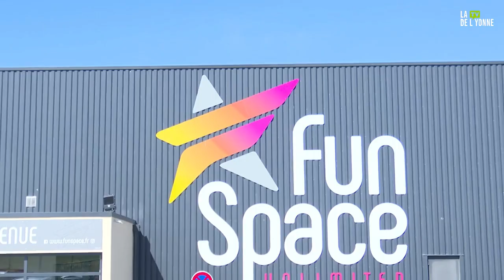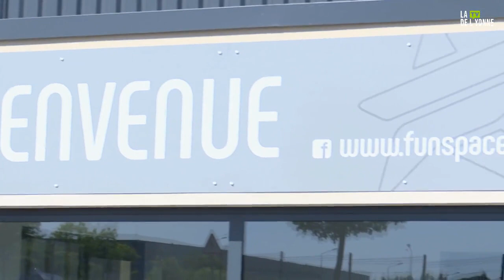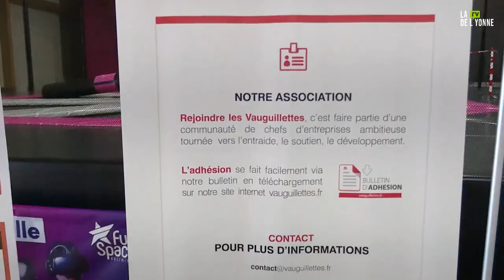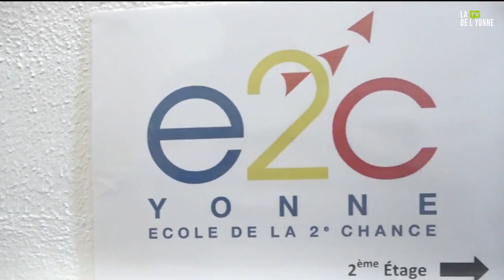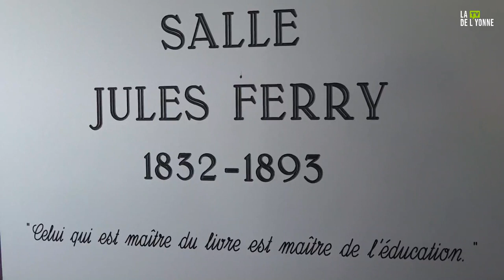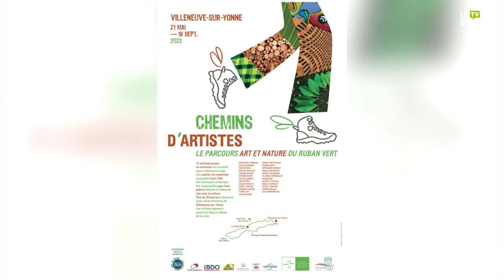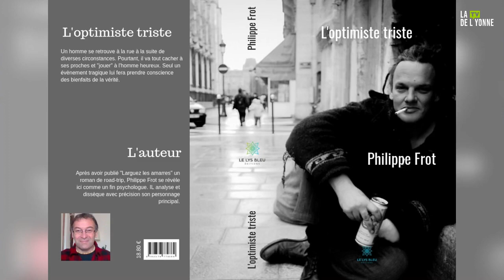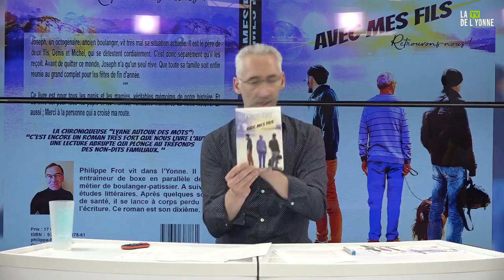Votre Journal d'Informations Locales du vendredi 20 Mai 2022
C'est l'heure de votre Journal d'Informations Locales, le 12h10, présenté par Miguel Marquez !

Nous sommes le vendredi 20 Mai 2022, voici les titres de ce journal :

-La semaine dernière s’est tenue une lecture pour la 9ème édition du Festival Culturisimo dans le théâtre de Sens une rencontre passionnante avec le comédien Michel Vuillermoz.

- Économie, avec la rencontre dirigeant, organisée par l’Association des Vauguillettes s’est déroulée dans l’espace de restauration de Fun Space dans la zone des Vauguillettes à Sens.

-L’E2C, soit l’école de la deuxième chance à Joigny nous a ouvert les portes pour nous présenter et nous expliquer ce qui est l’école de la deuxième chance.

Les rencontres sportives et les sorties culturelles du week-end vous seront proposées à la fin de ce JT.

Puis nous terminerons ce journal avec notre rubrique des 5 dernières minutes. Dans laquelle nous recevons Philippe Frot écrivain, qui vient pour nous parler de son 10ème roman « Avec mes fils ».